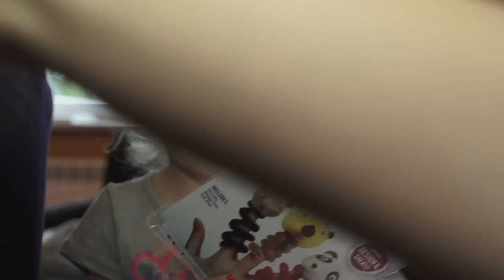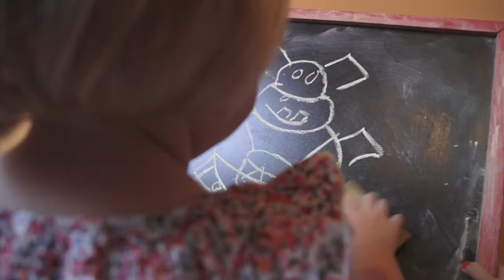W poszukiwaniu zaginionego...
Realizacja: Przemek Snopek- SFO
... relaks w przerwie pracy, bo ile to można!?;)
Sony NEX FS- 100, SEL 18- 200, Samyang 14, 35 i 85 mm.